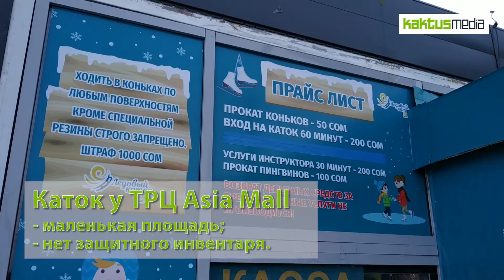Kaktus.media побывал на городских катках и посмотрели, как соблюдается техника безопасности.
Каток у ТРЦ Asia Mall
- маленькая площадь;
- нет защитного инвентаря.

Каток  Ice Plaza
- никто не следит за порядком на катке
- инструктор сам нарушает правила
- маленькая площадь
- нет защитного инвентаря

Крытый каток "Локомотив"
- за порядком на катке следят не постоянно
- нет защитного инвентаря

Городской каток
- нет защитного инвентаря